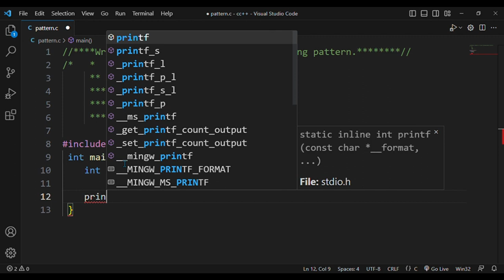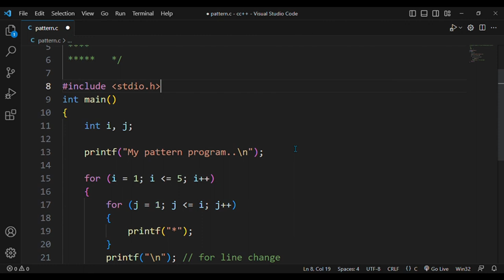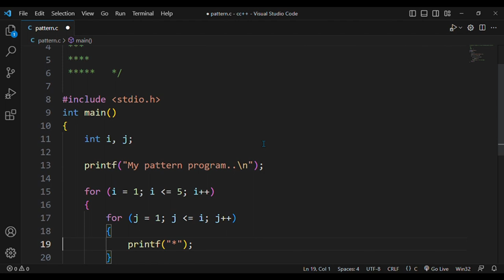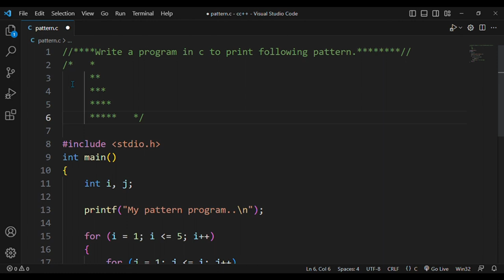#37. Pattern Program 9.👆source code is in description.